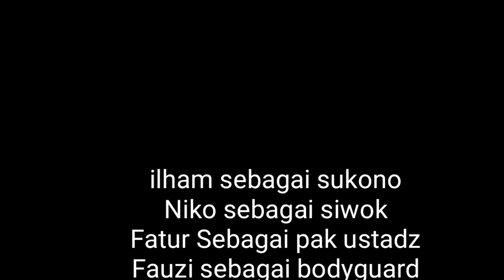Filem pendek, Preman juga Manusia ( Sukono inget dosa)